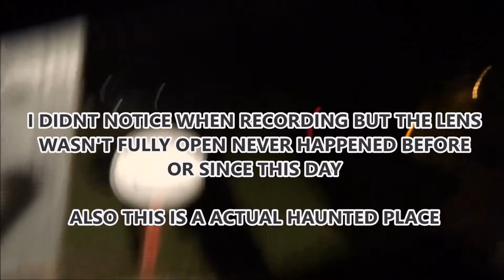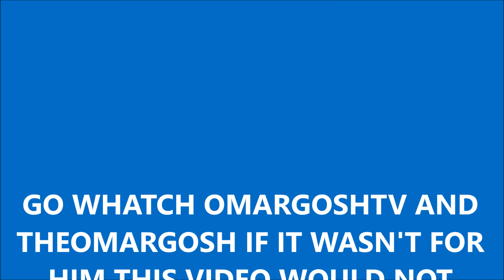HALLOWEEN MAYSTRINGER HOUSE EVENT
HALLOWEEN MAY-STRINGER HOUSE EVENT